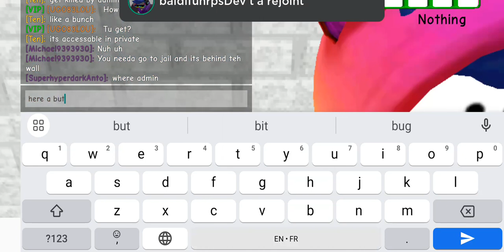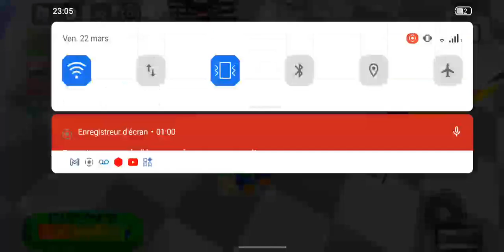big fat bug